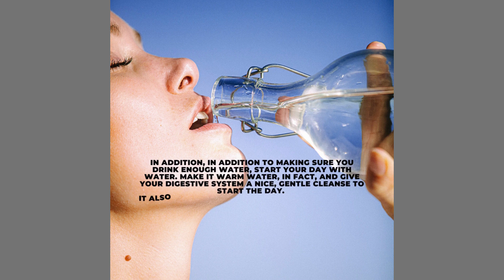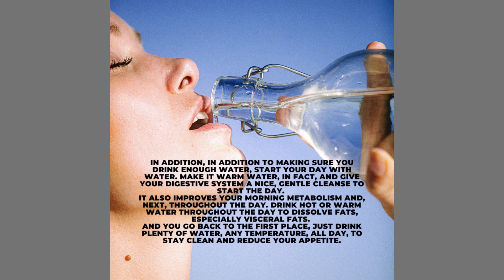How to lose thigh fat || Stay Waterless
How to lose thigh fat
Fitness exercise equipment

sakham fitness motivation,
 sakham fitness motivation,
 workout to lose weight lose thigh fat,